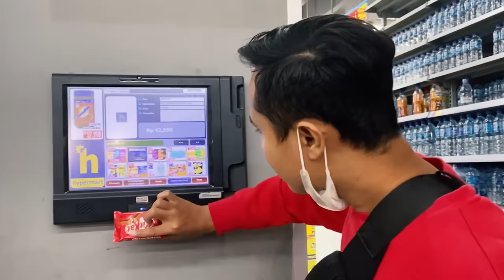TANTANGAN MAKAN BUKA PUASA 1 WARNA MERAH, PINK DAN BIRU!!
Kali ini kita TANTANGAN MAKAN BUKA PUASA 1 WARNA MERAH, PINK DAN BIRU, di tonton ya guys...